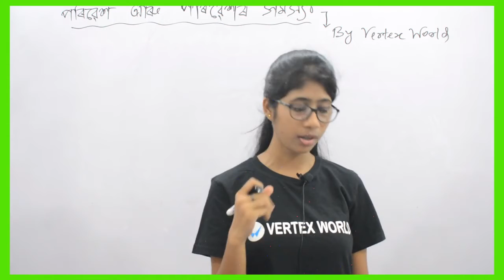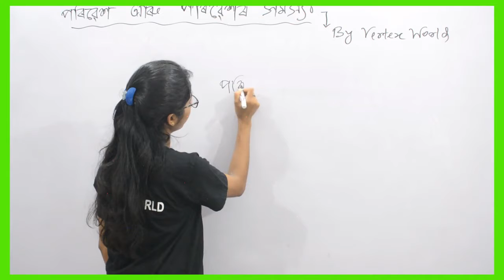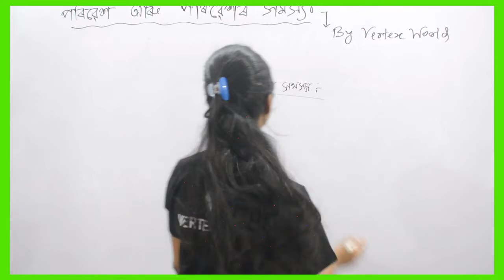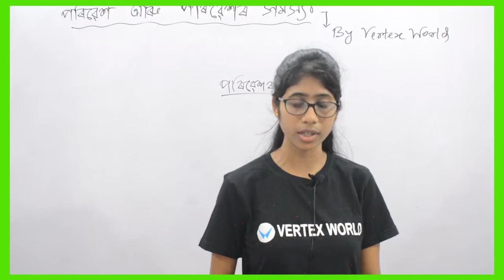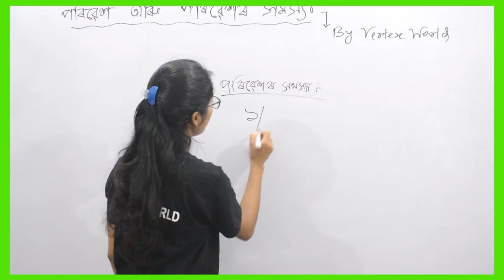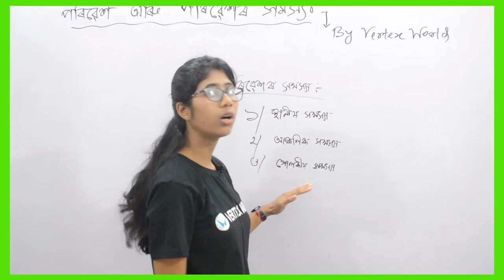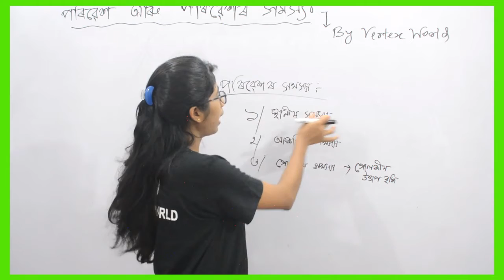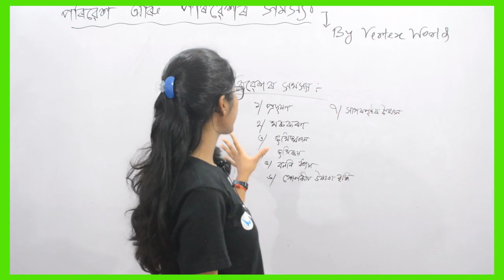Environment And Environmental Problems | Class 10 Geography | Social Studies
Environment and Environmental Problems | class 10 Geography | Geography Chapter 2 | Social Studies of class 10 | Learn Geography with Vertex World